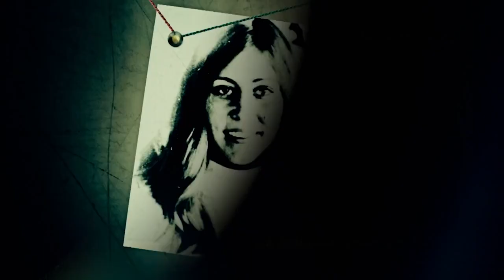A Shocking Look into the Mind of a Serial Killer: Ted Bundy | World's Most Evil Killers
Ted Bundy killed around 30 young women in the 1970s. He gained his victims' trust before attacking them, using bludgeoning, strangulation, and sexual assault. He disposed of their bodies in remote places, making it hard for authorities to locate them.